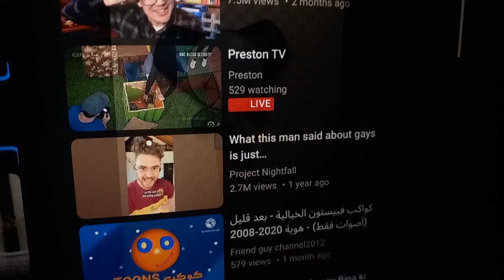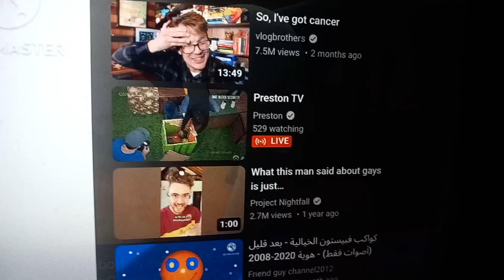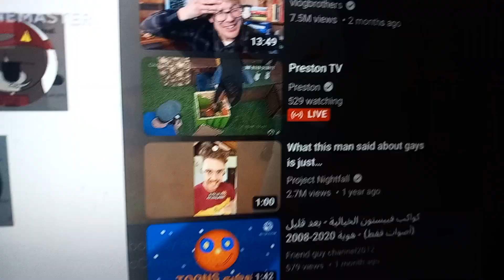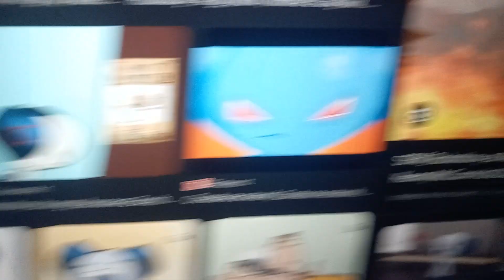My Commentary On Friend Guy Channel 2012's Rant On The LGBTQ Community